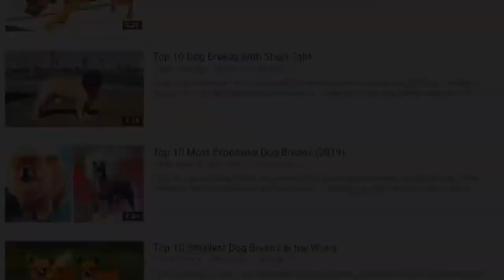Top 10 most powerful dogs in the world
Fellow guests! This channel created on 29th May 2020 and we wish to make something new for all you guys. Thanks.